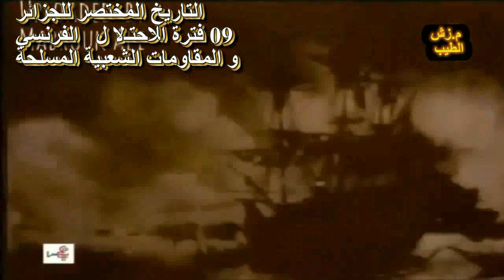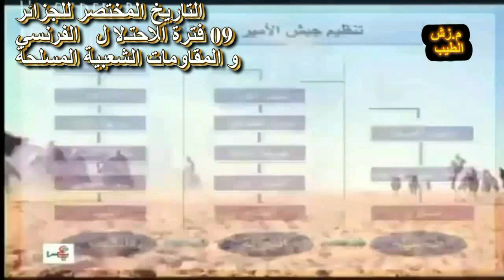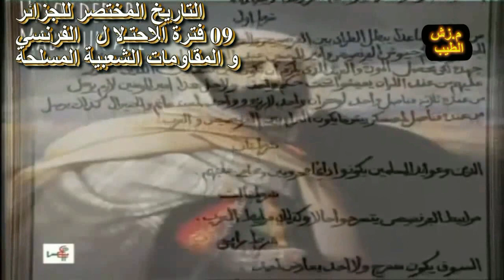zach tayeb oran التاريخ المختصر للجزائر 09 المقاومة المسلحة ضد الاحتلال الفرنسي